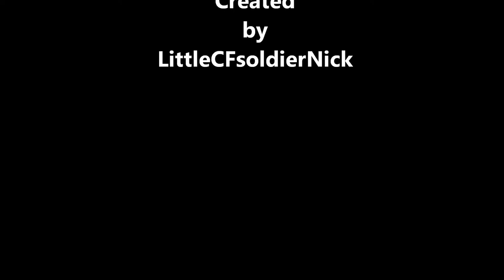Miniature battle of Stalingrad 1942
This is a short footage of recreation of Battle of Stalingrad in 1942, savage back and forth battle between Red Army and Wehrmacht in a tractor factory. I liked the detail in this recreation even though it was far from finish.